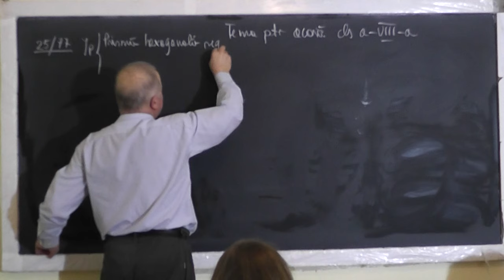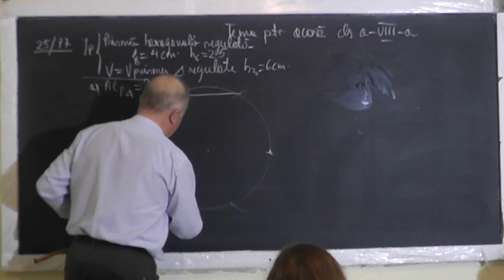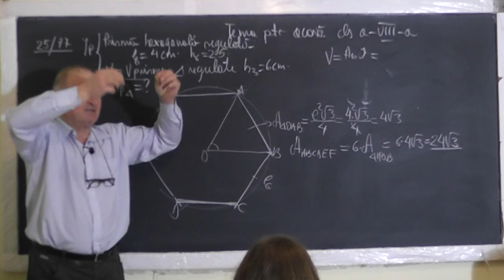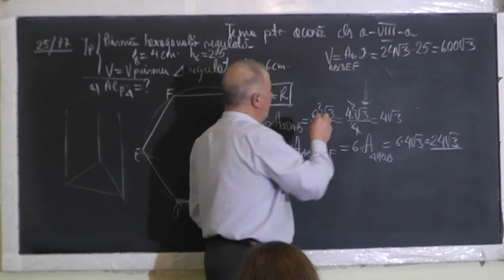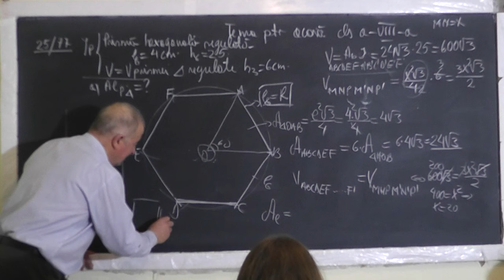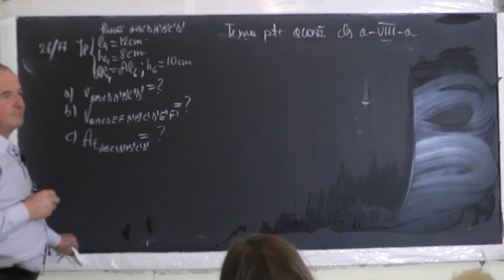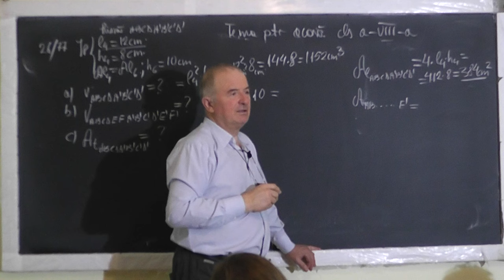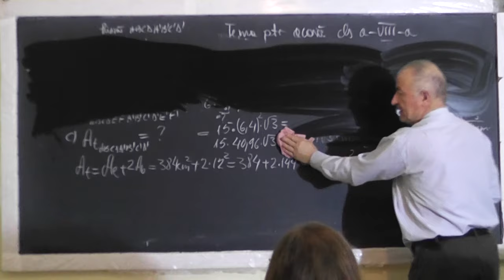Lectia 1405 Prisma: Triunghiulara Patrulatera Hexagonala regulata Aria Volumul Clasa 8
Aceste lectii sunt SUSTINUTE de VOI si daca va sunt utile, as aprecia un Like, Share, Comment - In aceasta lectie de matematica pe care o puteti vedea in direct si pe ne ocupam de tema pentru acasa la clasa a VIII-a la geometrie in spatiu. Din cuprins: Probleme cu prisma triunghiulara, patrulatera, hexagonala regulata, Aria laterala, Aria totala, Volumul.
- VIDEO MATEMATICA cu Proful Online sau cautati pe Google: profu online Ioan Ursu